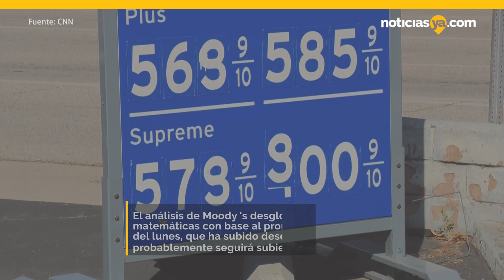El incremento de la gasolina podría costarle a las familias $1,300 dólares más al año